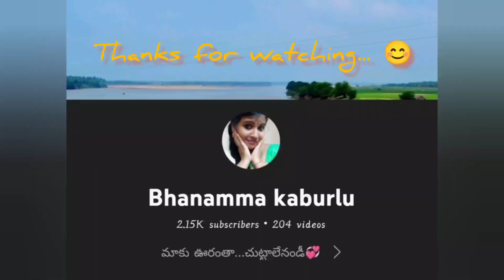మీ కోసం చికెన్ ధమ్ బిర్యానీ...ఫ్రెండ్స్ 😊❤